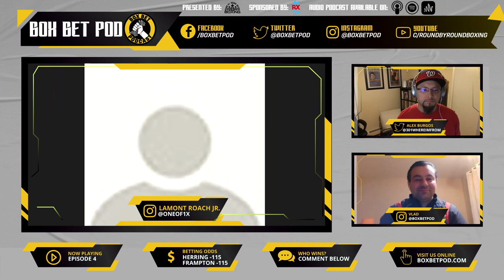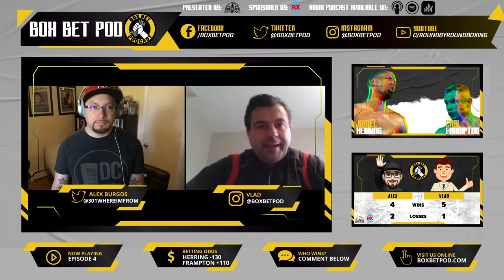Box Bet Pod Episode 4 Featuring Lamont Roach Jr.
Alex & Vlad discuss the WBO Super Featherweight title bout between champion Jamel Herring and challenger Carl Frampton. The guys also discuss the ever-changing betting line for the fight and of course give their predictions.

Former world title challenger, Lamont Roach Jr., also joins the Box Bet Pod to help break down Herring vs. Frampton.

Roach dropped a close fight to Herring back in November of 2019.

Lamont Roach Jr. Interview Start - 1:28

What's Next for Lamont Roach Jr.? - 6:52

Lamont Roach Jr. Keys to Victory for Carl Frampton - 10:58

Official Herring-Frampton Prediction from Lamont Roach Jr. - 16:16

On Herring Criticism That He Quit Against Jonathan Oquendo - 19:38

DOWNLOAD THE RBRBOXING APP ON THE APPLE IOS STORE OR GOOGLE PLAY STORE FOR ANDROID: